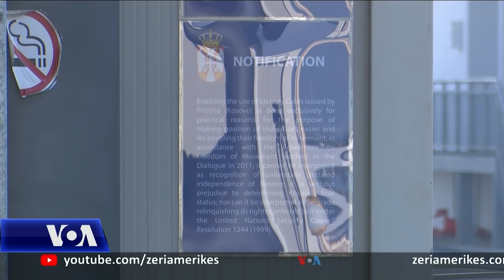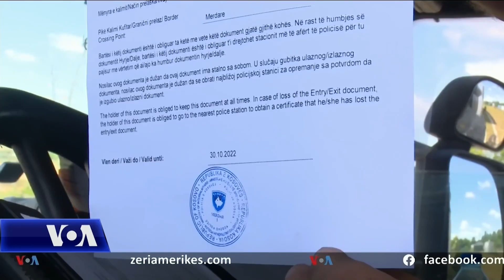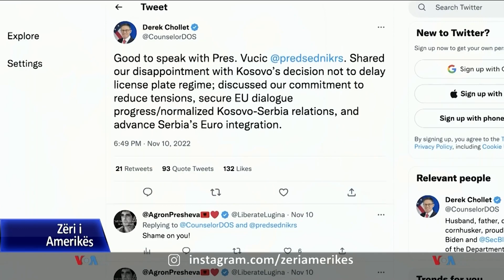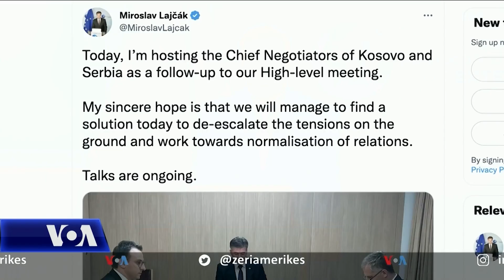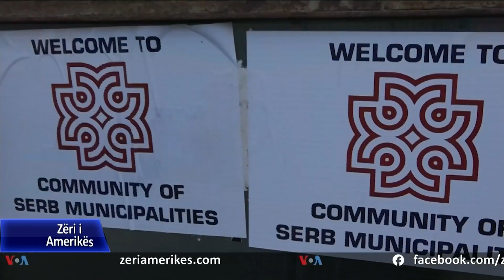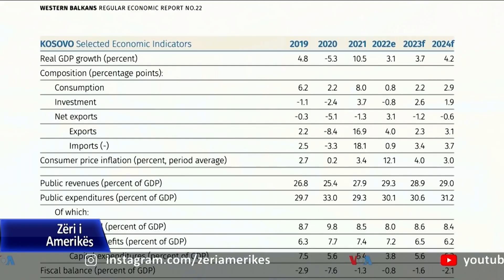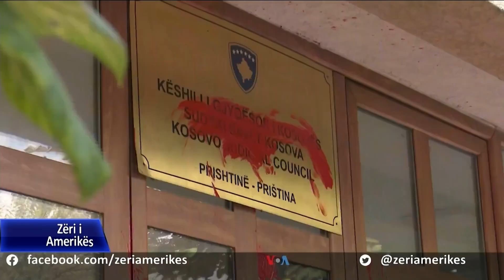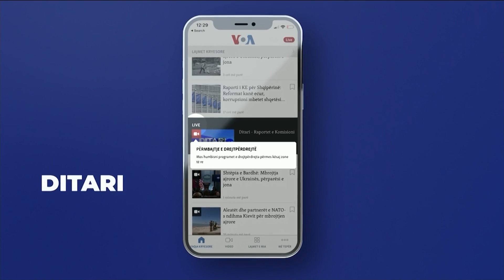Kosovë, tensionet me Serbinë përshkuan vitin 2022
Tensione, rrugë të bllokuara në veriun e Kosovës, këmbime akuzash ndërmjet Prishtinës dhe Beogradit por edhe shtimi i përpjekjeve ndërkombëtare për të gjetur një zgjidhje qoftë dhe të ndërmjetme për normalizimin e marrëdhënieve ndërmjet të dyja palëve, përshkuan vitin 2022 në Kosovë.